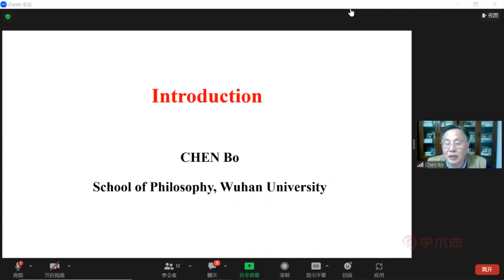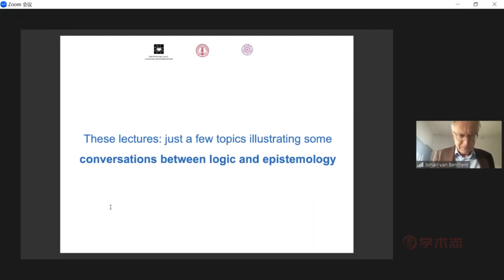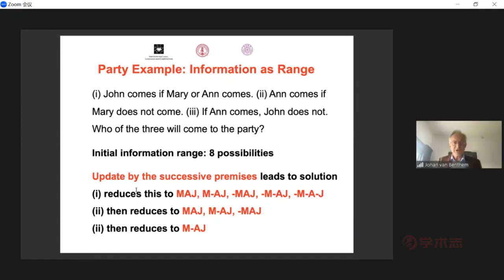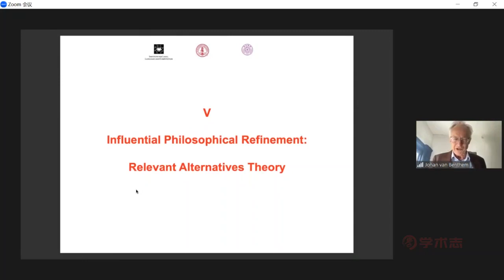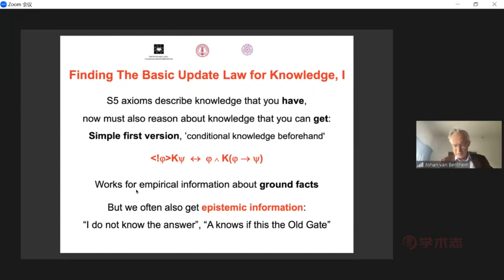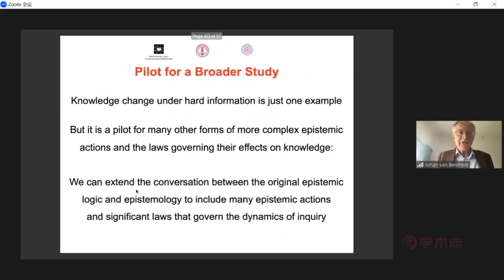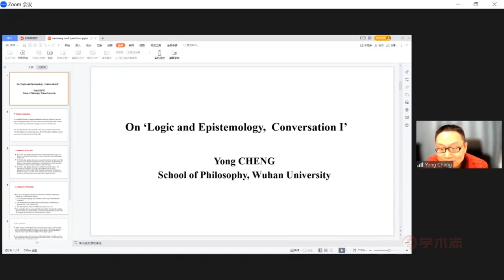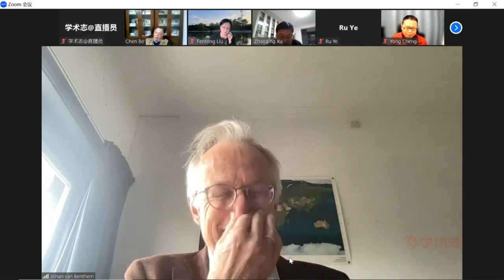LOGIC AND EPISTEMOLOGY, CONVERSATION I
Lecture on Logic and Philosophy

Lecture Title: LOGIC AND EPISTEMOLOGY, CONVERSATION I
Date and Time：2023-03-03, 19:00-21:00 Beijing time (UTC+8)
Speaker: Prof. Johan van Benthem (Amsterdam & Stanford University)
Chair: Prof. Bo Chen (School of Philosophy, Wuhan University)
Interlocutor: Prof. Yong Cheng (School of Philosophy, Wuhan University)